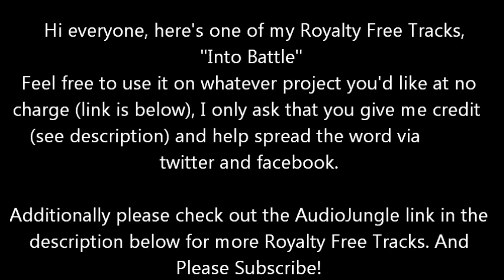Free Background Music - Into Battle